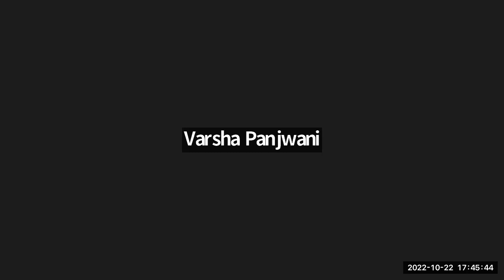Podcasting and Scholarly Recognition: HPN Symposium 2022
Podcasting and Scholarly Recognition

Saturday, October 22, 2022 from 5-6pm ET
Session on Zoom

Presenters:
Jennifer Jill Fellows
Teagan Phillips
Daniel Dissinger